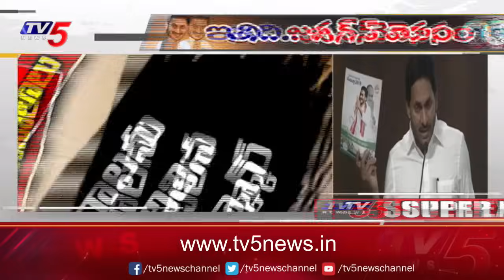జగన్ మోసం..| CM Jagan Five Years Fraud - Fake 2024 Manifesto | AP Elections | TV5 News